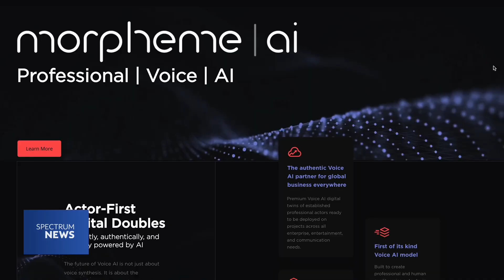Some Video Game Voice Actors Feel Threatened by AI | Spectrum News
As artificial intelligence continues advancing into voice cloning and emulation techniques, voice actors like Cissy Jones say they are nervous about the future. By implementing guidelines, she said they hope to continue being a part of what brings video games to life.